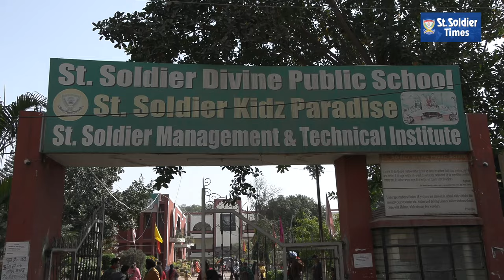SSDPS, Master Gurbanta Singh Marg outshines in various sports activities